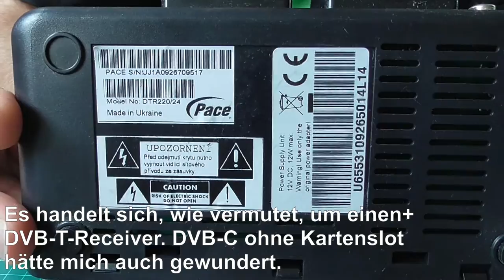Mehlbacke 5: Operation "Packet Storm"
Ja, ich weiß - zwei Mehlbacken direkt nacheinander sind irgendwie doof. Aber was soll ich machen, wenn ich doch Pakete bekomme? Dafür geht als kleiner Bonus diesmal auch mal wieder was kaputt, das ist ja auch was.

Wenn ich irgendwelchen Krempel in einem Mehlbacke-Videeo auspacken soll, ist dieser an folgende Adresse zu senden:

Gregor Ottmann
1552531
Packstation 187
85521 Ottobrunn

*** BETTEL-ALARM! ***